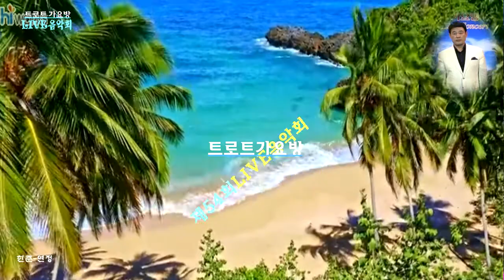가수현준-연정 제54회트로트가요방라이브음악회